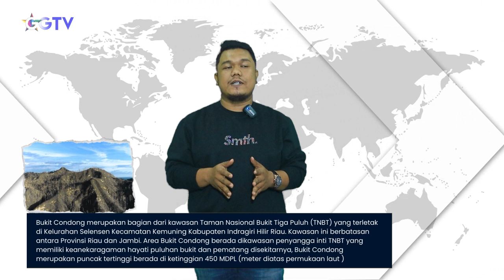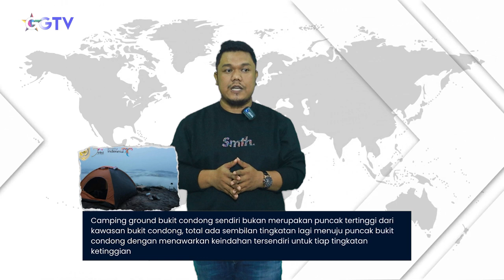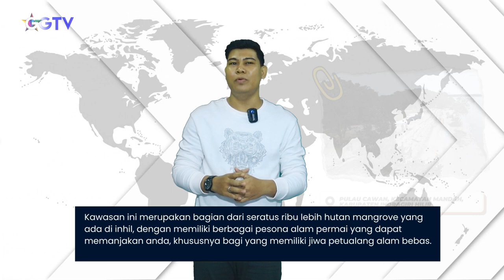Tau Gak Sih - Indragiri Hilir Miliki Banyak Destinasi Wisata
Program Acara : Tau Gak Sih
Lokasi : Tembilahan
Kameramen:
Editor: